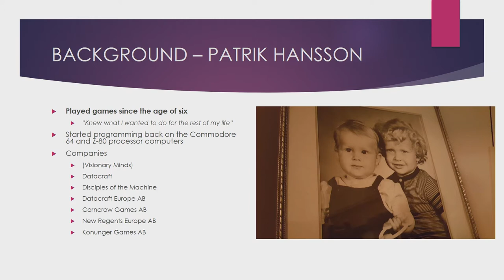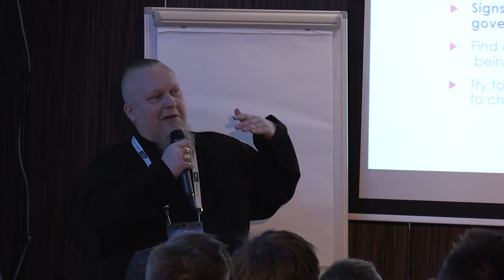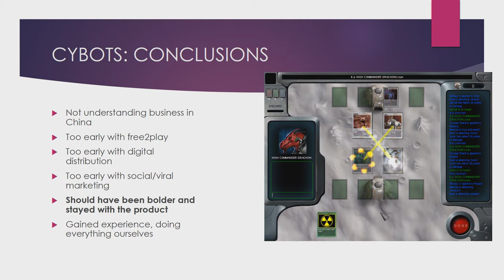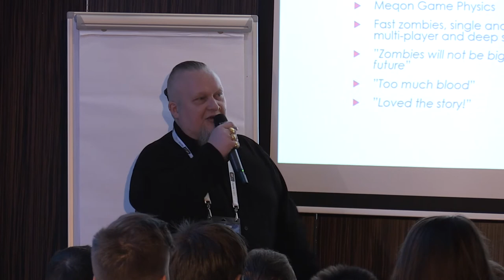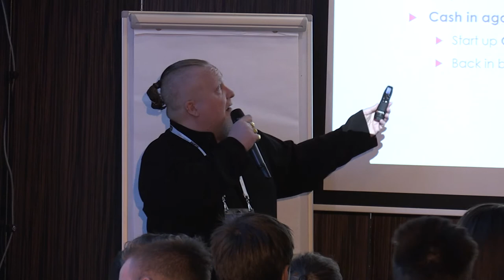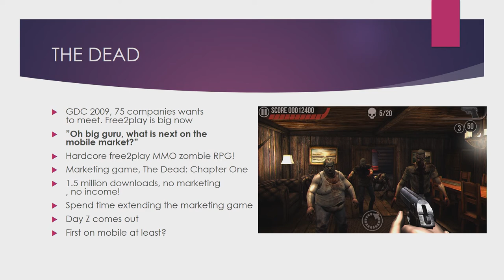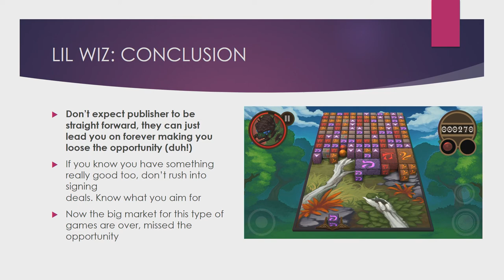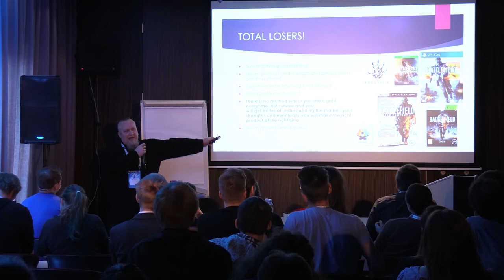Patrik Hansson (Corncrow Games)– GameDev Days 2017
Natural-born disruptor.
Patrik Hansson, CEO and founder of Corncrow Games AB and Konunger Games AB, which has been a disruptor since he started his first company in 1999, will take you through history, case-by-case, going through every product they have developed, and show the problems that face companies that are way ahead of time. And yet how much these disruptors changes the game business every time